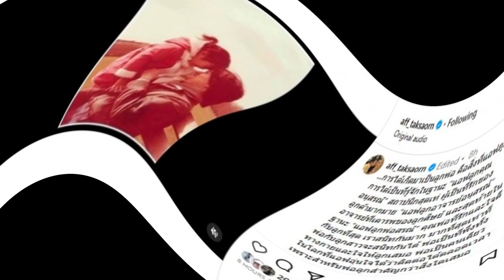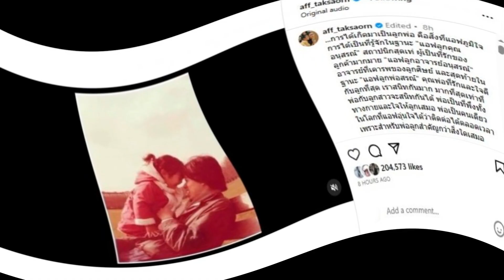แอฟ ทักษอร รวมคลิปสุดซึ้ง ความทรงจำคุณพ่อ ที่ นนกุล เป็นคนทำให้